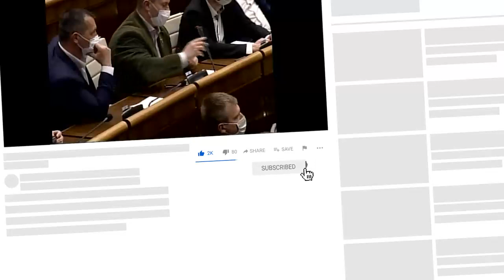⚠️R. Fico (SMER SD) - budeme svedkami ďalšieho zatýkania | ⚔️NRSR: Pročko sa pustil do Kotlebu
Predseda SMER SD a bývalý trojnásobný premiér Robert Fico hovorí o tzv. obludnostiach, ktoré sa dejú na Slovensku v rámci údajných manipulácií s trestnými konaniami a predpovedá, že sa bude znova zatýkať. Archívne zábery NR SR zo štvrtej parlamentnej schôdze ukazujú poslanca Jozef Pročko z OĽaNO ako "vybuchne" a slovne zaútočí na Marian Kotleba (ĽSNS) a Ľuboš Blaha (SMER SD)

Aktuálne rozdelenie politickej moci na Slovensku (v čase publikovania videa)

👑 Prezidentka SR - Zuzana Caputova
⚠️ Predseda vlady - Eduard Heger
 ❗   Predseda parlamentu - Boris Kollar
📅 Podpredseda vlady pre legislativu a strategicke planovanie - Stefan Holy

👮  Minister vnutra - Roman Mikulec
💸  Minister financii - Igor Matovic
⚔️ Minister obrany - Jaroslav Nad
🚑 Minister zdravotnictva - Vladimir Lengvarsky
👷 Minister dopravy a vystavby - Andrej Dolezal
👩‍⚖️Ministerka spravodlivosti - Maria Kolikova
🌍Minister zahranicnych veci a europskych zalezitosti - Ivan Korcok
⛽ Minister hospodarstva - Richard Sulik
🌲Minister zivotneho prostredia - Jan Budaj
​🧑‍🌾 Minister podohospodarstva a rozvoja vidieka - Samuel Vlcan
🧑🎭 Ministerka kultury - Natalia Milanova
🧑‍💼👪Minister prace, socialnych veci a rodiny - Milan Krajniak
🎓​👓​📚​Minister skolstva, vedy, vyskumu a sportu - Branislav Grohling
💻📊✔️Ministerka investicii, regionalneho rozvoja a informatizacie - Veronika Remisova

Rozdelenie kresiel v parlamente (parlamentne volby 2020)  :

🟢 53 - hnutie OLANO (Obycajni ludia a nezavisle osobnosti, NOVA, Krestanska unia, Zmena zdola) - Predseda Igor Matovic, podpredsedovia Jaroslav Nad, Eduard Heger, Michal Sipos, Natalia Milanova, Jan Budaj.
🔴 38 - SMER - SD (smer socialna demokracia) - predseda Robert Fico, podpredsedovia Lubos Blaha, Juraj Blanar, Ladislav Kamenicky, Richard Takac, Erik Kalinak.
🔵 17 - hnutie SME RODINA - predseda Boris Kollar, podpredsedovia Milan Krajniak, Petra Kristufkova, Jozef Lukac, Peter Pcolinsky, Jozef Vasuta
⚫ 17 - LSNS (Kotlebovci - Ludova Strana Nase Slovensko) - predseda Marian Kotleba, byvali clenovia Milan Mazurek, Milan Uhrik. Miroslav Suja
🟡 13 - SaS (Sloboda a Solidarita) - predseda Richard Sulik, podpredsedovia Karol Galek, Branislav Grohling, Anna Zemanova, Roman Foltin)
🟠 12 - Za Ludi - predsednicka Veronika Remisova, podpredsedovia Juraj Seliga, Jana Zitnanska, Vladimir Ledecky, Michal Luciak, Maria Kolikova, Viera Lescakova, Miriam Sutekova